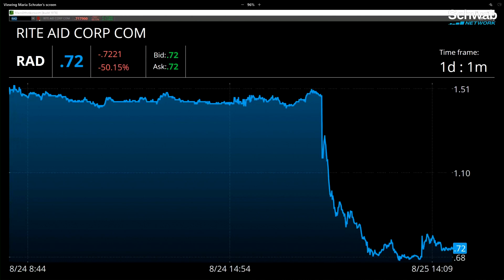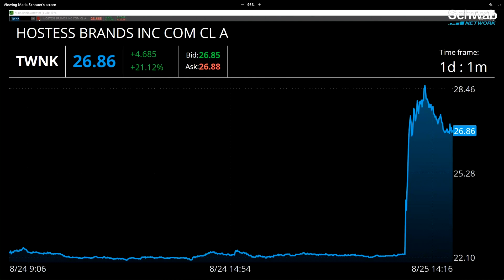TWNK Explores Sale With Morgan Stanley & RAD Bankruptcy Filing To Halt Lawsuits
Rite Aid (RAD) is preparing to file for Chapter 11 bankruptcy. RAD faces over $3.3B in debt. RAD also faces over 1,000 lawsuits due to allegedly over-prescribing opioids. The bankruptcy filing is to halt the opioid lawsuits. Jenny Horne discusses this, along with Hostess Brands (TWNK). TWNK is working with Morgan Stanley to explore a sale. Tune in to find out more about the stock market today.